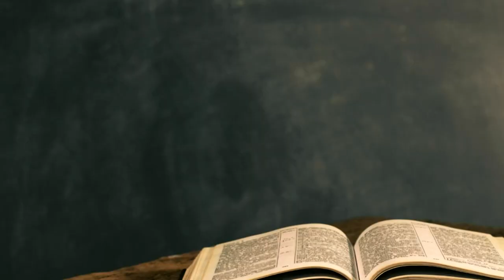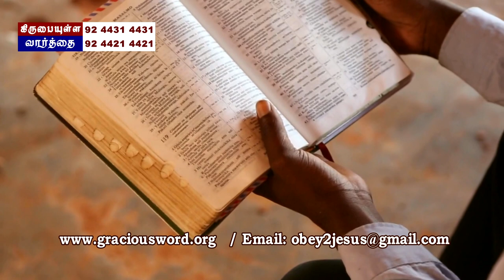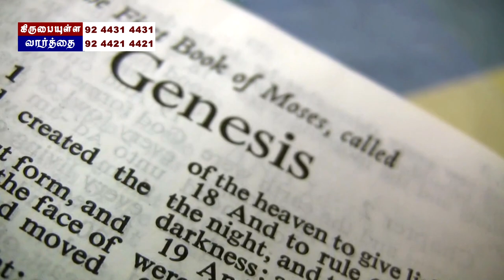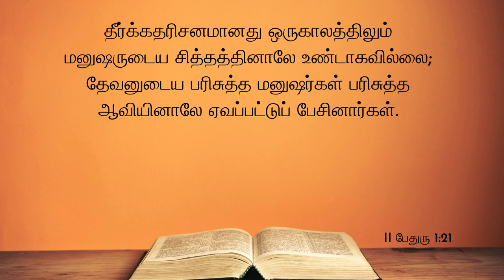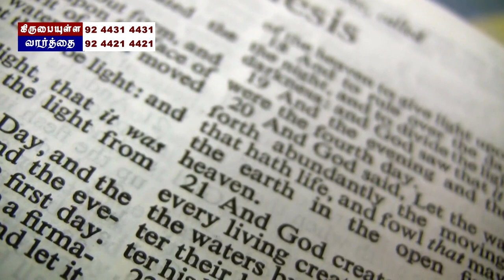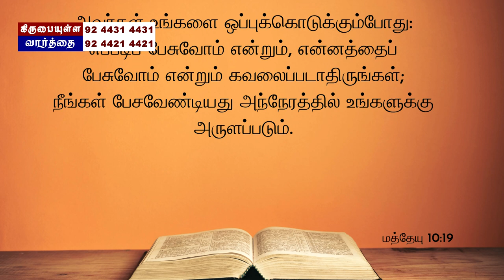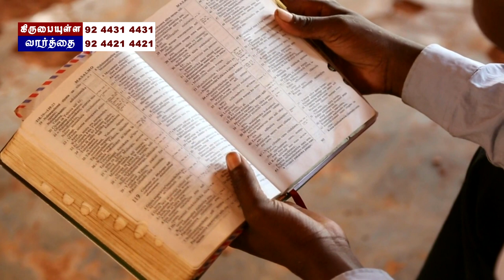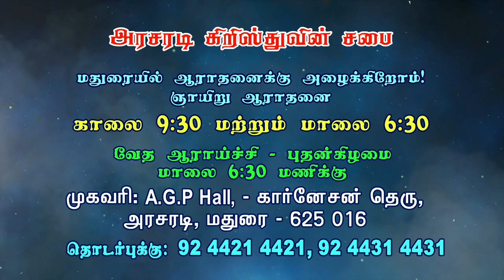பைபிள் புரிந்துகொள்ள எளிதான புத்தகம் | பாகம் 1 | Tamil Christian Message 2023 | Bro. Philemon Raja